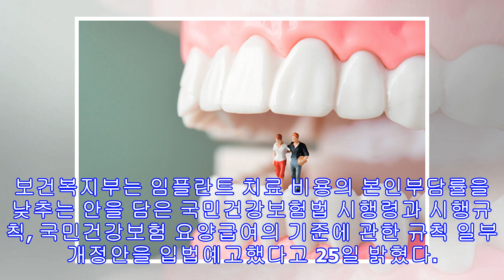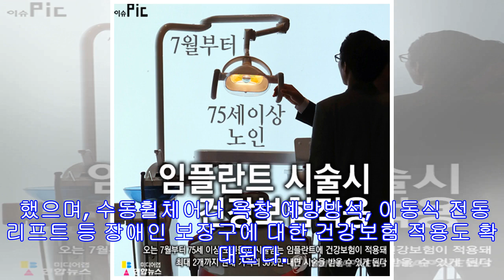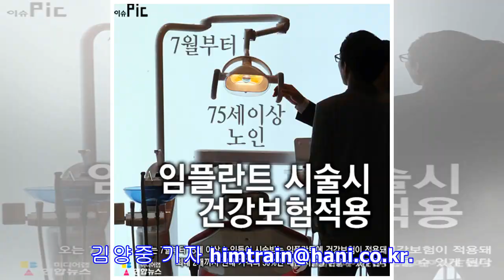7월부터 65살 이상 노인 임플란트 비용 약 25만원 낮아진다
7월부터 65살 이상 노인 임플란트 비용 약 25만원 낮아진다
복지부, 노인들 임플란트 본인 부담률 50%→30%로 낮춰 임플란트 1개당 현재 약 62만원 부담에서 37만원으로 줄어 정신치료 외래 진료비 부담도 기존보다 20% 포인트 내려 65살 이상 노인이 치과에서 임플란트 치료를 받을 때 현재는 전체 진료비의 50%를 내지만, 오는 7월부터는 30%로 낮아진다. 보건복지부는 임플란트 치료 비용의 본인부담률을 낮추는 안을 담은 국민건강보험법 시행령과 시행규칙, 국민건강보험 요양급여의 기준에 관한 규칙 일부 개정안을 입법예고했다고 25일 밝혔다. 이에 따라 임플란트 치료를 1개 받을 때 약 120만원 가량 들어서 이의 절반 가량인 약 62만을 현재는 부담하다가 7월부터는 약 37만원으로 낮아진다. 이번 입법예고 안에는 상담 중심으로 이뤄지는 정신치료 외래 본인부담률도 ...